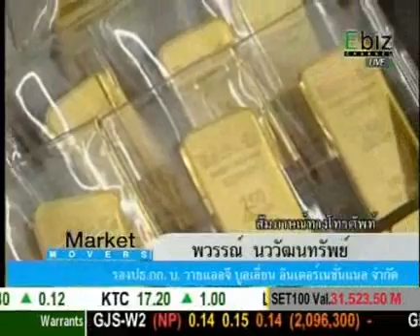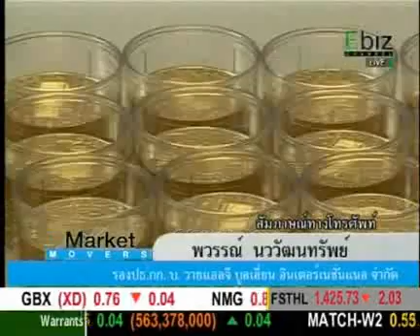YLG on Market Mover 02/03/55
รายการ Market Mover  ทางช่องเถ้าแก่ทีวี
คุณ พวรรณ์ นววัฒนทรัพย์  ให้สัมภาษณ์ถึงทิศทางราคาทองคำ
เป็นประจำทุกวัน จันทร์ , พุธ , ศุกร์ เวลา 18.55 โดยประมาณ